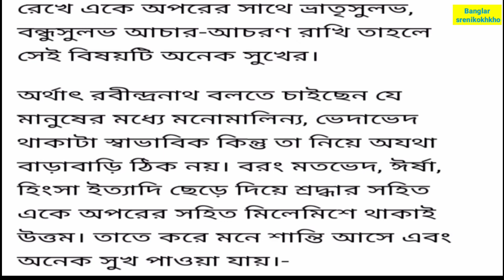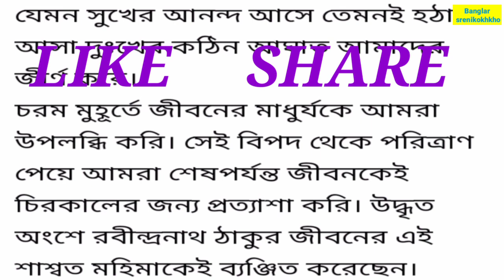Class 8 bojhapora poem by rabindranath Tagore// বোঝাপড়া কবিতার প্রশ্ন ও উত্তর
class 8 bengali poem Bojhapora by rabindranath Tagore ||বোঝাপড়া||রবীন্দ্রনাথ ঠাকুর||westbengal board || Banglar srenikokhkho

অষ্টম শ্রেণীর বোঝাপড়া কবিতা নিয়ে খুব সহজ ভাষায় আজকের এই আলোচনা ।

   very important for west bengal board of secondary education students class 8

👉 আজকের প্রশ্ন ও উত্তর গুলি হলো

1. বোঝাপড়া কবিতাটি কোন কাব্যগ্রন্থের অন্তর্গত ?
2. "মনকে আজ কহ রে"- মনকে কী বলতে হবে ?
3. "এল সুখের বন্দরেতে"- কীভাবে এই বন্দরে আসা যায় ?
4. কোথায় জাহাজ ডুবি হয়?
5. "মান্ধাতার" আমল বলতে কী বোঝ ?

6. "সেইটে সবার চেয়ে শ্রেয় "- কোনটি সবার চেয়ে শ্রেয়?
7. "ঘটনা সামান্য খুবই"- কোন ঘটনার কথা বলা হয়েছে ?
8. "তেমন করে হাত বাড়ালে /সুখ পাওয়া যায় অনেকখানি"- উদ্ধৃতিটির অন্তর্নিহিত অর্থ কী ?
9. "মরণ এলে হঠাৎ দেখি, মরার চেয়ে বাঁচাই ভালো "- ব্যাখ্যা করো?

Bojhapora poem
Bojhapora kobita
বোঝাপড়া কবিতা
Banglar srenikokhkho
বোঝাপড়া কবিতার প্রশ্ন ও উত্তর

ভিডিওটি ভালো লাগলো একটি লাইক করো ও কমেন্ট করে জানাও। এবং ভিডিও টি তোমার বন্ধুদের সাথে শেয়ার করে দাও ।

                       🙏  ধন্যবাদ